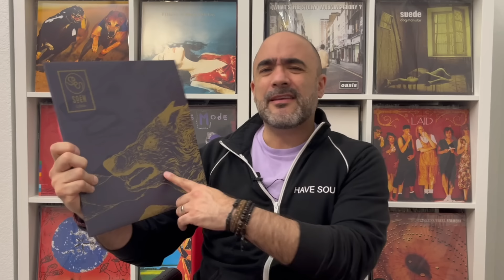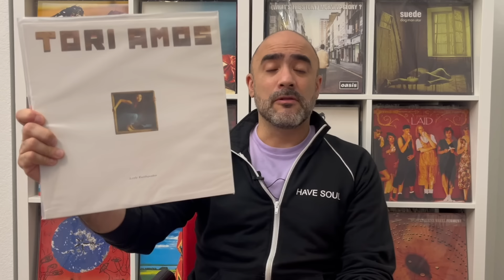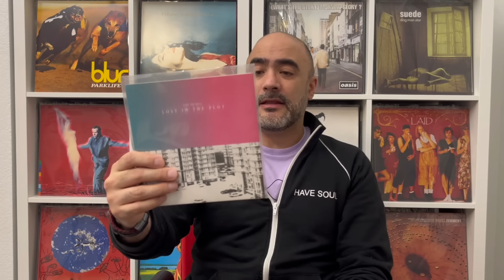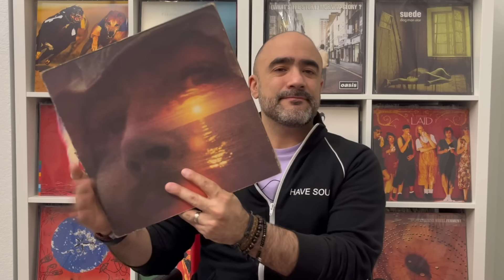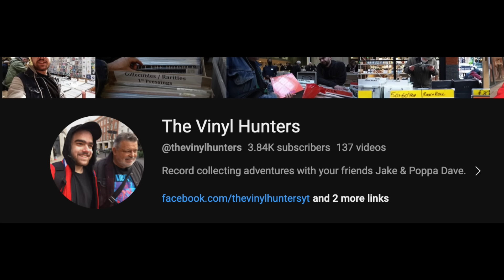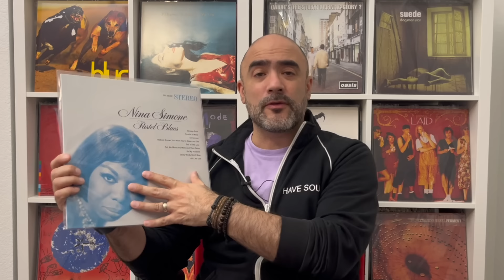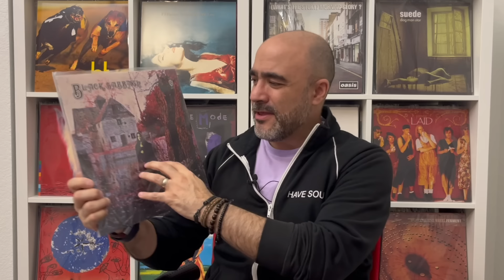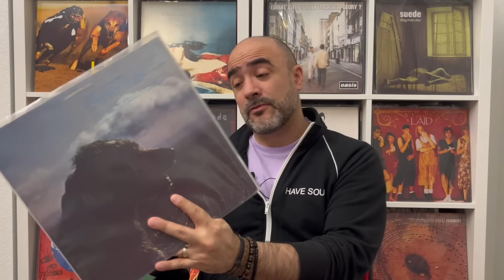Vinyl Tag 2024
Mi respuesta al Vinyl Tag 2024. Aquí están los links a los canales que menciono en el video:

Aquí están las preguntas:
1. Disco favorito que compraste en 2023
2. El último disco que compraste en 2023
3. Una banda o cantante que lanzó 2 o más discos en el mismo año
4. Si solo pudieras escuchar música de una década, ¿qué década elegirías?
5. Muestra un disco de una banda o cantante de Manchester
6. ¿Qué banda o cantante escuchaste más en 2023?
7. Mostrar discos de 7 pulgadas
8. Si pudieras elegir 4 personas relacionadas con la música, pasadas
o presentes, para que asistan a una cena imaginaria ¿a quién invitarías?
9. Disco de un músico que falleció en 2023
10. Imagina que solo pudieras escuchar música de 1 país, ¿cuál elegirías?
11. Nombra tres canales de la comunidad del vinilo que descubriste en 2023
12. Muestra un disco que compraste cuando eras adolescente
13. Muestra un disco de funk o soul.
14. Muestra un disco que crees que todos tienen/luego muestra un disco que crees que nadie tiene
15. Un disco de una artista femenina que compraste en 2023
16. Video favorito que publicaste en tu canal en 2023 y el video favorito que viste en la comunidad del vinilo en 2023
17. Muestra un disco que describirías como un clásico de los 90
18. Elige la portada de un disco de tu colección en la que te gustaría meterte y formar parte de ella.
19. Muestra un disco con el que estás tan familiarizado que se siente como un grandes éxitos.
20. Muestra un disco que se lanzó en 1974